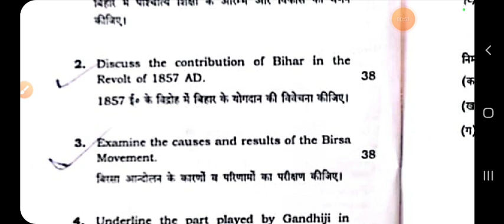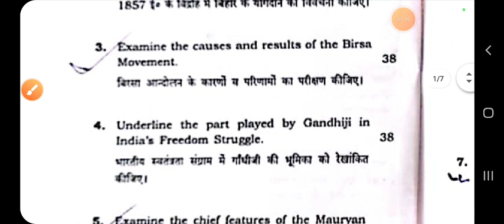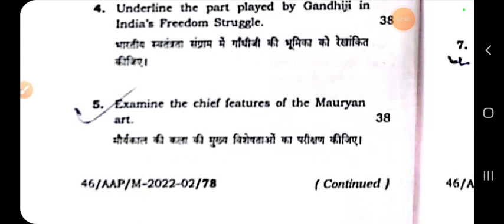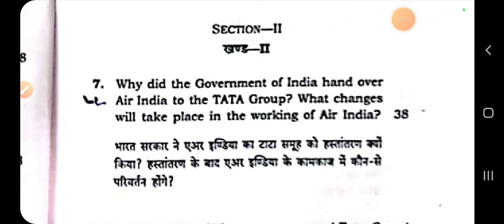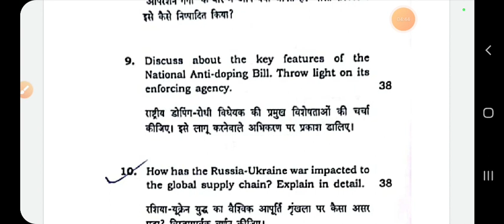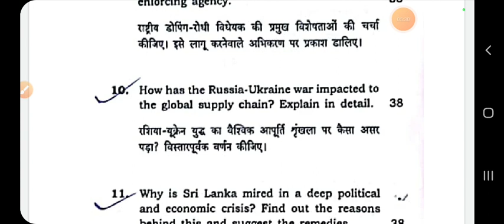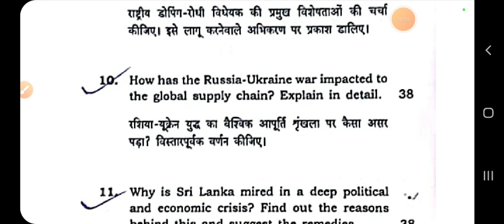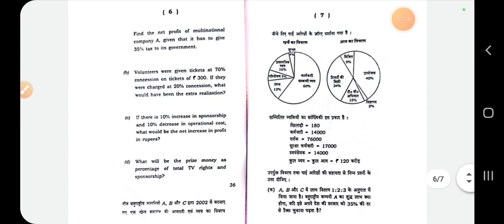Bpsc auditor mains question paper 2022 gs paper 1| BPSC AAO GS 1 question paper | 67th bpsc mains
Appeared in 66th BPSC MAINS and 7th-10th JPSC Interview.

Upsc aspirant.